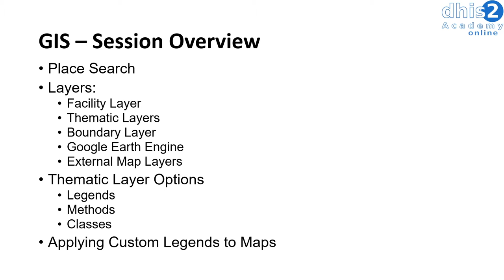Module 3 - Session 4 - GIS Demo 1/8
Learning objectives for this session

* Understand how to create maps in the GIS app
* Understand how to create custom legend sets and apply these to maps in the GIS app
* Understand how to create GIS favourites and use these in Dashboards
* Understand how to use place search, measure distances and the
* Google Earth Engine in the GIS app